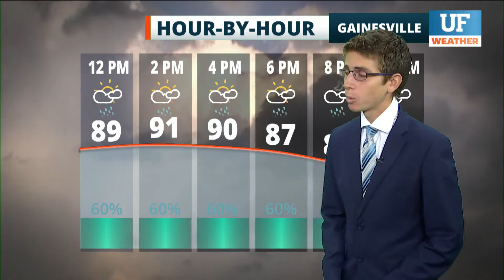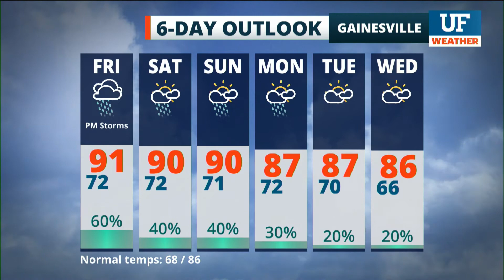Local forecast for Gainesville-Ocala - September 25, 2020 6 am ET